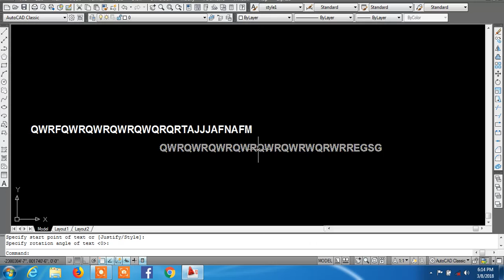How write text in autocad